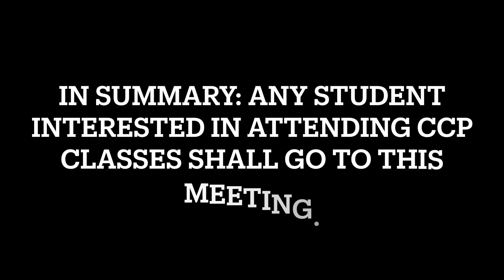CCP MEETING ANNOUCEMENT